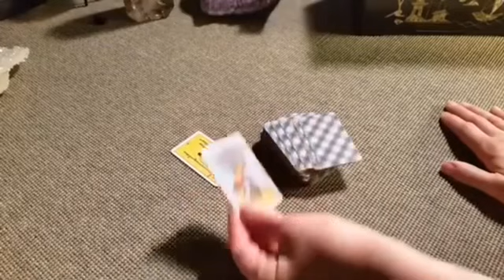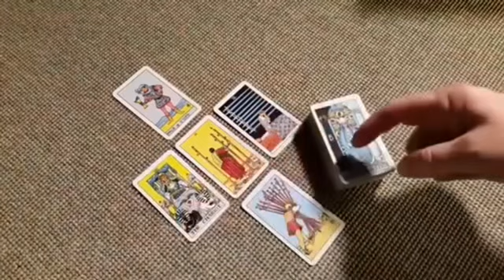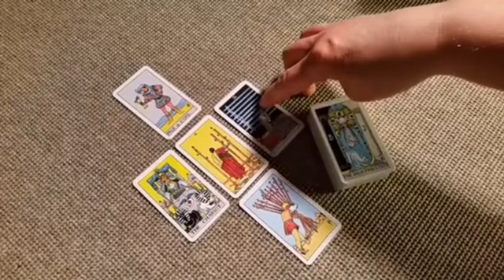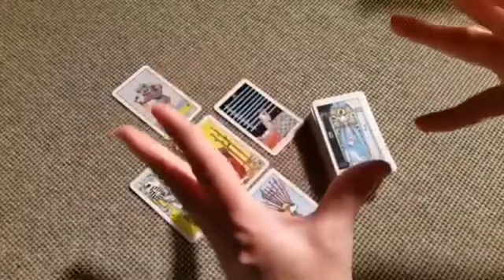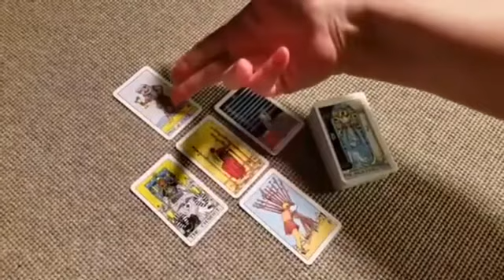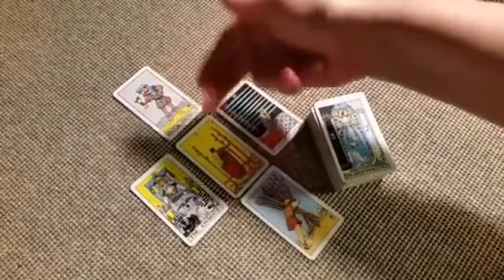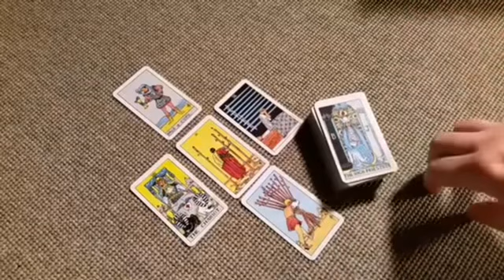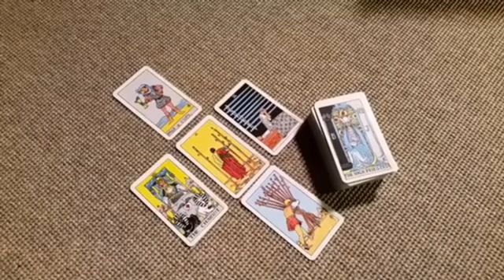GEMINI💃 WHAT YOU DID TO THIS PLAYER ARIES?! 🤣🥂♥️🔥 JULY 2024 TAROT LOVE READING